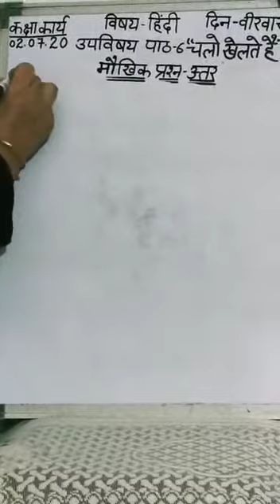2 July,2020 Class-2 Hindi-Q/A of L-6 Video 3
Class-2
Subject- Hindi
Teacher- Ms Geeta